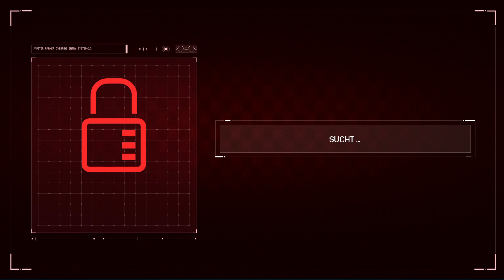Spider-Man (PS4) #01 DLC 1 Episode 1 "Die schwarze Katze" (Deutsch)(Ohne Kommentare)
Spider-Man DLC 1 Episode 1 : Der Raubüberfall
-Ich spiele mit dem erst neu dazugekommenen Anzug , aus The Amazing Spider-Man (Andrew Garfield)